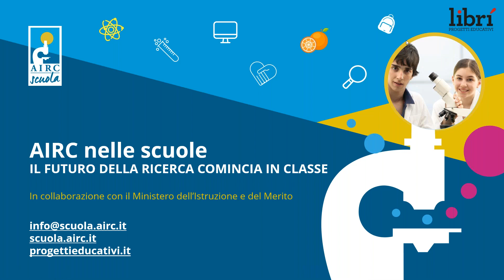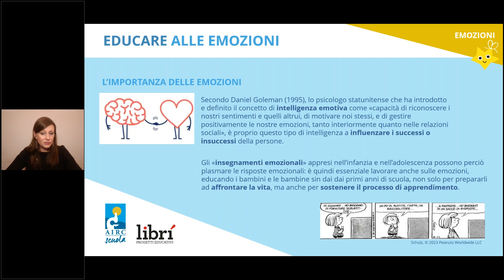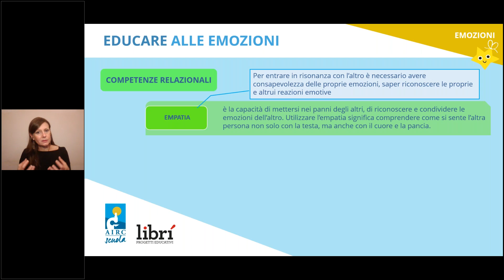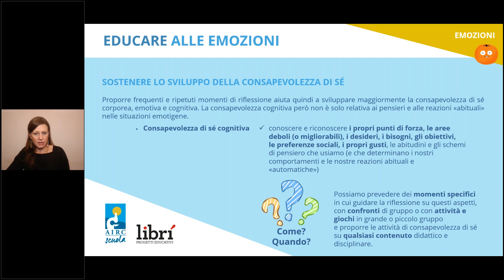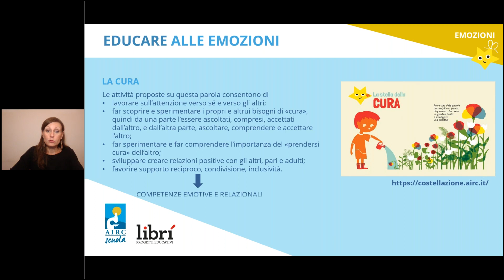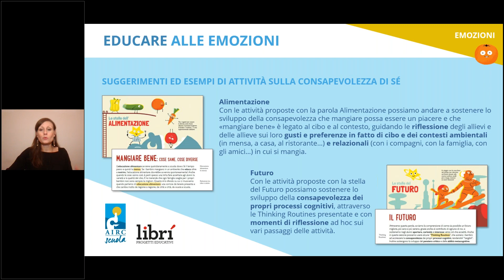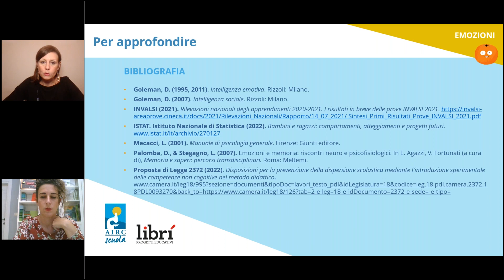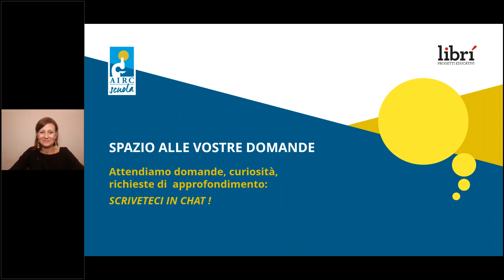Educare alle emozioni - webinar AIRC e Librì progetti educativi con la psicologa Paola Sacchetti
EDUCARE ALLE EMOZIONI - Consapevolezza di sé e sviluppo delle competenze emotive e relazionali
WEBINAR DEDICATO AI DOCENTI DELLA SCUOLA PRIMARIA
Con Paola Anna Sacchetti, psicologa senior e esperta in valutazione e intervento DSA e BES, in collaborazione con Librì progetti educativi

Primo di quattro webinar formativi per i docenti della scuola primaria, che AIRC propone all’interno del progetto educativo “Una Costellazione Luminosa” realizzato con Librì progetti educativi, in linea con gli obiettivi ministeriali per lo sviluppo di nuove competenze negli alunni.

Abstract
Il webinar affronta il tema dell’educazione emozionale a scuola, ponendo il focus sulla “consapevolezza di sé”, abilità essenziale per sostenere e sviluppare le competenze emotive e relazionali dei bambini, aspetto trasversale agli apprendimenti e al benessere del singolo e del gruppo classe.

Con la Proposta di Legge 2372, Disposizioni per la prevenzione della dispersione scolastica mediante l'introduzione sperimentale delle competenze non cognitive nel metodo didattico, approvata alla Camera e al vaglio in Senato, le soft skills e le Life Skills potranno entrare “ufficialmente” nella didattica quotidiana: sviluppare consapevolezza delle proprie e altrui emozioni, imparare a stare insieme, cooperare, sviluppare empatia e capacità di ascolto, prendersi cura di sé e degli altri sono abilità umane e sociali legate allo sviluppo di comportamenti positivi e motivazionali fondamentali nella crescita di ciascun alunno e alunna e del gruppo classe.

L’evento formativo è rivolto a figure professionali che operano in ambito educativo e fornisce suggerimenti utili a sostenere in classe, con il singolo allievo e con il gruppo classe, lo sviluppo delle abilità necessarie per sostenere lo sviluppo dell’autoconsapevolezza e migliorare il proprio benessere e la qualità delle relazioni, anche in situazioni di difficoltà.

Paola Anna Sacchetti, psicologa, esperta in prevenzione e intervento psico-socio-educativo con bambini e ragazzi con difficoltà e disturbi relazionali, emotivi e dell’apprendimento ed è esperta in valutazione e intervento nei DSA (Disturbi Specifici dell’Apprendimento) e nei BES (Bisogni Educativi Speciali). Paola Anna Sacchetti collabora con l’Istituto di Psicologia Funzionale di Firenze. Editor senior e consulente scientifico.

Se non l’hai già fatto, ti invitiamo a iscriverti alla nostra newsletter, per rimanere sempre aggiornato: scuola.airc.it/newsletter.asp

AIRC nelle scuole - Fondazione AIRC per la ricerca sul cancro ETS
Viale Isonzo 25, 20135 Milano